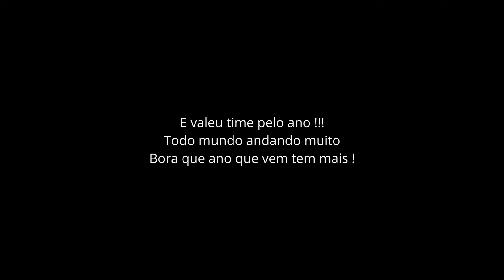A CORRIDA DE R$5.000,00. ULTRA MARATONA RIO & RAINHA UBUNTU - MTB / PARIQUERA-AÇU.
Última etapa do campeonato com pontuação dobrada.
Fabrício Nalesso - Campeão Geral
Mattheus Asaph - 1º Sub 30 e 6º Geral ( câmera man )